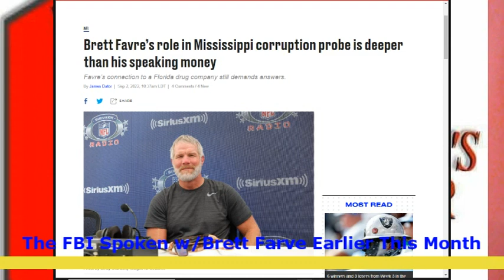Brett Favre Scandal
This is my Weekly Gripe about  how I feel about Brett Favre and the scandal involving welfare fraud.